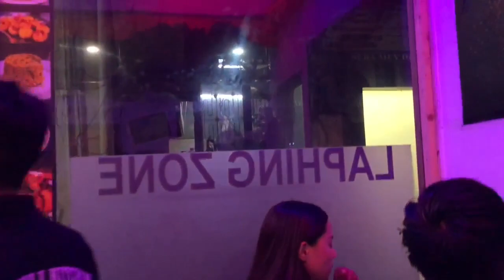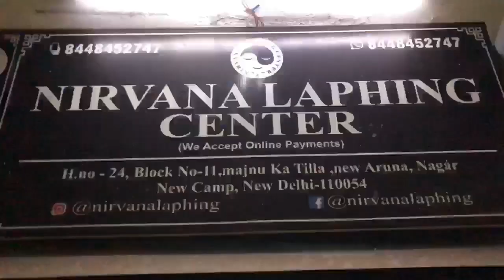Rest Days are Important | Majnu Ka Tila | Kalsang Cafe | Lapping Zone | My Sparkling Story